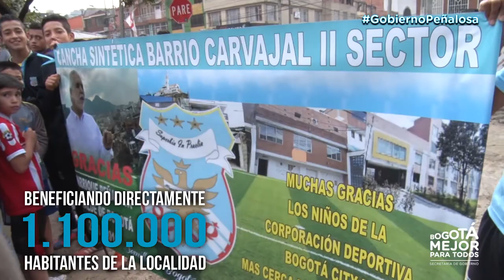Recorrido localidad de Kennedy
En compañía del Alcalde Enrique Peñalosa, el Secretario de Gobierno, Miguel Uribe Turbay, recorrió las obras que se adelantan en la localidad de Kennedy EstamosHaciendo GobiernoPeñalosa.